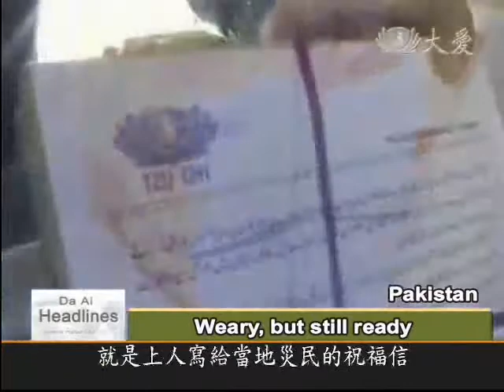DaAiTV_DaAi Headlines_ 20101104_Help for the needy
The UN has called for urgent additional resources for the flood relief effort in Pakistan. Millions of people without enough food, water, shelter and warm clothing are at risk, as winter closes in. As we went to air, Tzu Chi volunteers in Sindh province in the badly affected south of the country were handing out aid to some of the most needy flood victims. The aid includes some 100 tons of rice, and 27,000 blankets, dispatched from Taiwan. A total of around 6,800 households, were to receive 15kg of instant rice, and 4 blankets for each family. The distribution site was at a sugar factory in Sujawal, in the Thatta district of Sindh province. The 8-member Tzu Chi team from Taiwan were helped by local volunteers, paid under a work-for-relief program; as well as recently trained students, and local businessmen. Security was supplied by the police. Before the distribution began, we caught up with the team as they were busy preparing to deliver the vital aid.

With local police standing guard, the Tzu Chi disaster survey team is heading from the city of Karachi, to the local Sindh province town of Sujawal.  The team has also brought 8000 letters written by Master Cheng Yen, and translated into the local language, communicating her hope and compassion for these suffering people.

The love and blessings are echoing in the spirits of the people here;   these four University of Karachi students, and one professional, have come with the team to help with the work. Once at the appointed distribution site - a local sugar factory - the team starts arranging for the big day.

Even the local police help out, as well as some of the locals, who set up a large banner that reads "Taiwan Tzu Chi Foundation: Pakistan Flood Relief".

Pakistani volunteer, Arsalan:
When we're ready we will provide you help as much as we can, for the poor people.

The distribution site is quite spacious, and will be serving some 6,800 families here; in other words, tens of thousands of individuals will be receiving the aid.

Tzu Chi disaster relief team, Chen Jinfa:
Today, we need to use everything we've ever learned, to set up in such a way to ensure a glitch-free aid distribution tomorrow, so that it's what the Master has told us it should be: to allow these suffering people to receive the relief as quickly as possible, so they may happily return to their homes.

Local government and businesses have been helping Tzu Chi meet this goal.  Anis is a successful clothing factory owner from Karachi, and in Tzu Chi's relief team he has seen, for the last 10 days, a group of dedicated, work-weary people; he was so moved, he donated 200,000 rupees, making him the first Pakistani contributor to Tzu Chi.

Industrialist donor to Tzu Chi, Anis:
I understood that if somebody wants to help poor people, needy people, helpless people, how they have to organize..

Tzu Chi disaster relief team, Zhu Zhanglin:
We are direct, we are focused, and we are respectful.  Once he understood this, he knew whatever money he gave Tzu Chi would be used well.

Though thousands of kilometers apart, through this disaster Taiwan and Pakistan have been brought together, as if families under the same roof, sharing these trials with selfless love and a blossoming understanding.